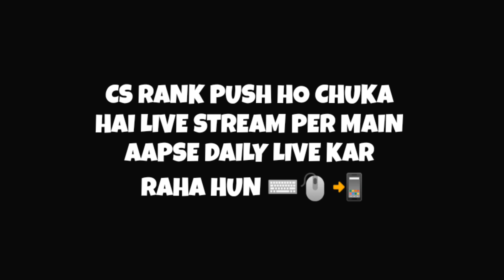Panda Mouse Pro 🎯Highlight God⚡Level Gameplay With Free Fire Keyboard And Mouse On Mobile Free Fire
Mobile + panda mouse Pro and Keyboard and mouse || Keyboard And Mouse Free Fire

Realme C21y
64/GB ROM
4/GB RAM

panda mouse pro🐻‍❄️ 🎯highlight God level gameplay with Garena free fire🔥

No Ban | Auto Aimbot Headshots Settings | Play Free Fire With Keyboard And Mouse To Mobile
No Ban | Auto Aimbot Headshots Settings | Play Free Fire With Keyboard And Mouse To Mobile Panda Mouse Pro

panda mouse pro headshots settings
Latest keymapping panda mouse pro
2022 best easy latest keymapping panda mouse pro
Best budget one handed keyboard and mouse unboxing and full setup garena free fire
how to play free fire mobile to monitor using keyboard and mouse
Mobile to monitor panda mouse pro full setup with keyboard and mouse
Panda mouse pro sit up gloo wall
How to play free fire with keyboard and mouse on mobile
Mobile mein keyboard and mouse se free fire kaise khele
Panda mouse Pro se keyboard and mouse se free fire kaise khele
Panda mouse Pro ko phone to phone activate kaise karen
Panda mouse Pro all problem solve
Panda mouse Pro easy key mapping
Panda mouse Pro best key mapping
How to play free fire with keyboard and mouse using panda mouse Pro
DPI adjustment for free fire play with keyboard and mouse in mobile
Improve your aim with keyboard and mouse on mobile
How to perfect aiming with keyboard and mouse in mobile
How to control high sensitivity with keyboard and mouse on mobile
high sensitivity problem solve with keyboard and mouse on mobile
easy key mapping for play free fire with keyboard and mouse
Pro level easy key mapping for play free fire with keyboard and mouse
Mobile mein gamepad se free fire kaise khele
How to play free fire with gamepad on Android phone
New app for play free fire with gamepad on Android phone
New app for play free fire with keyboard and mouse
Gloo wall fast trick
Best gloo wall trick
Setup gloo wall tips and tricks